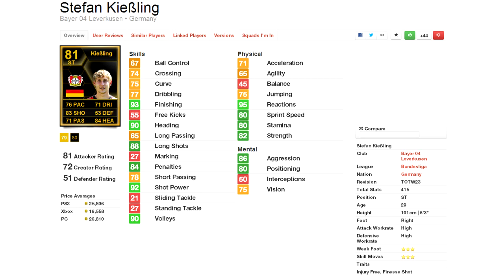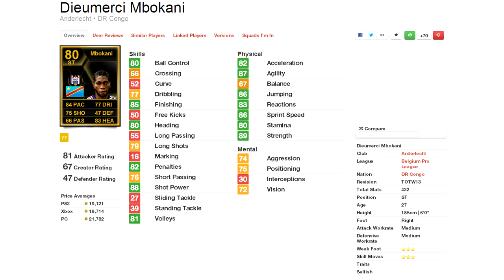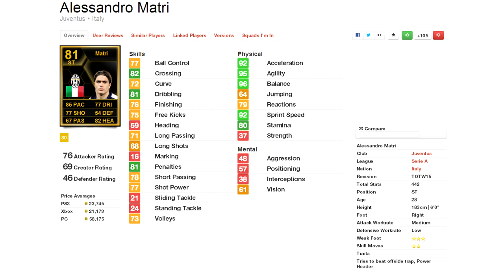FIFA 13 - Top 5 CHEAP IF Attackers!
Can we get 1000+ likes again? :D

'Like' My page on Facebook!